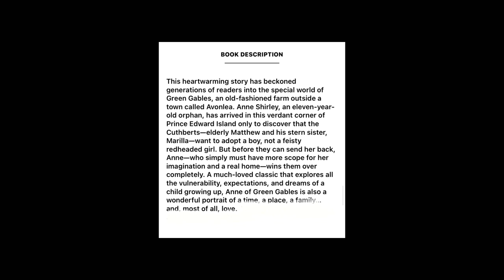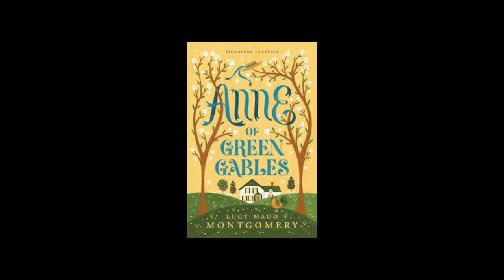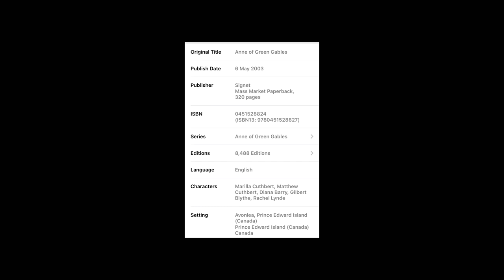Anne of Green Gables by Lucy Maud Montgomery Review/ Description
BOOK DESCRIPTION

This heartwarming story has beckoned generations of readers into the special world of Green Gables, an old-fashioned farm outside a town called Avonlea. Anne Shirley, an eleven-year- old orphan, has arrived in this verdant corner of Prince Edward Island only to discover that the Cuthberts-elderly Matthew and his stern sister, Marilla-want to adopt a boy, not a feisty redheaded girl. But before they can send her back, Anne-who simply must have more scope for her imagination and a real home-wins them over completely. A much-loved classic that explores all the vulnerability, expectations, and dreams of a child growing up, Anne of Green Gables is also a wonderful portrait of a time, a place, a family... and, most of all, love.

Original Title

Publish Date

6 May 2003

Publisher

Signet

Mass Market Paperback, 320 pages

ISBN

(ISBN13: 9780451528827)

Series

Editions

8,488 Editions

Language

English

Characters

Marilla Cuthbert, Matthew Cuthbert, Diana Barry, Gilbert Blythe, Rachel Lynde

Setting

Avonlea, Prince Edward Island (Canada) Prince Edward Island (Canada)

GENRES

Classics

Fiction

Young Adult

Historical Fiction

Childrens

Middle Grade

Audiobook

Historical

Canada

Rating

4.3 stars